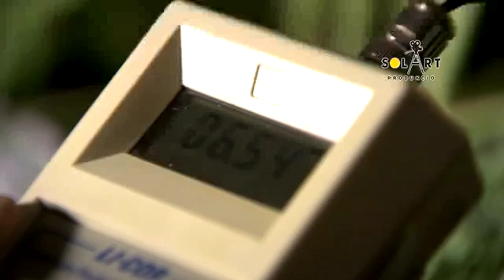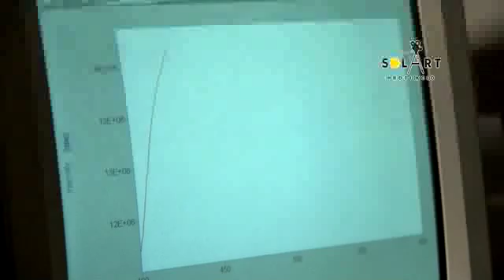flAvatar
James Cameron Avatar című filmjének csodás világa válhat valósággá Magyarországon. A közelmúltban ugyanis sikerrel mutatta be egy hazai virágkereskedés új szabadalmát, a sötétben világító virágokat, amelyek a flAvatar fantázianevet kapták.